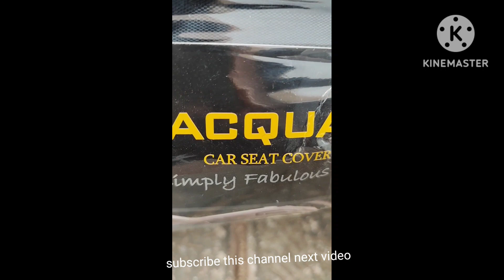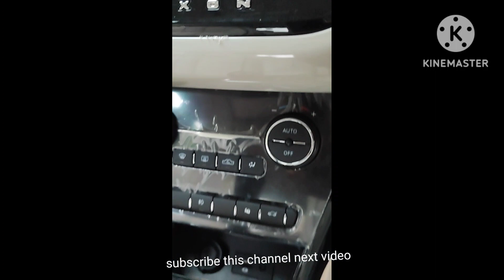seat cover steering cover fitting Tata nexon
seat cover steering cover fitting Tata nexon nexon